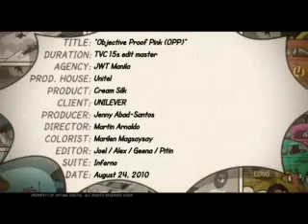Cream Silk OPP "Pink" 15s